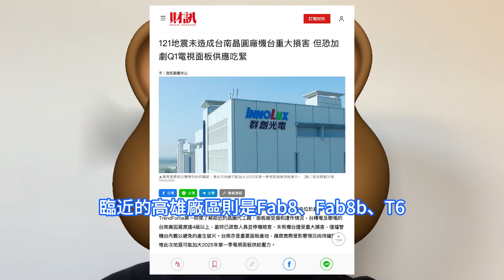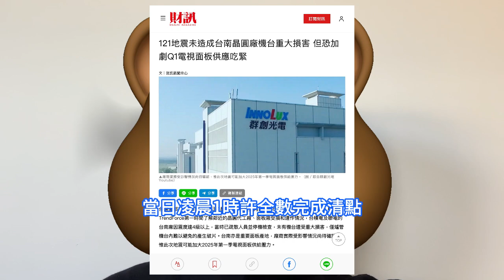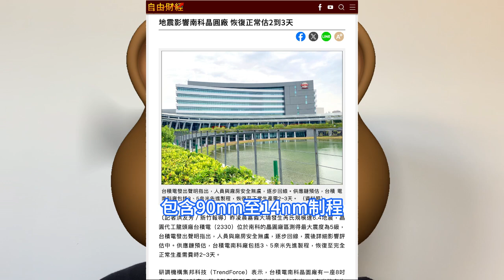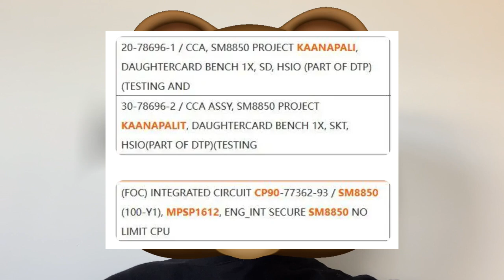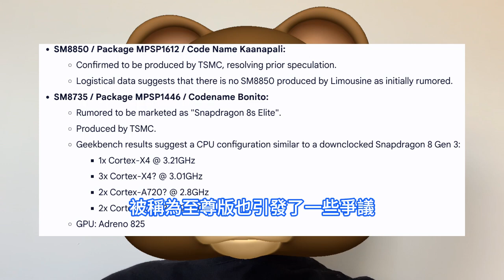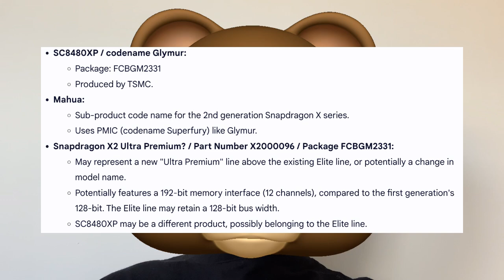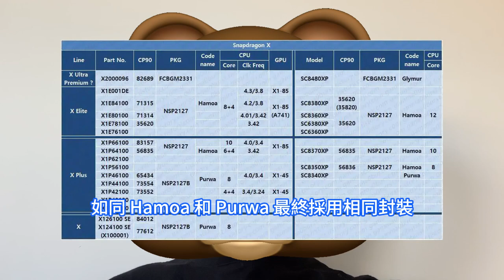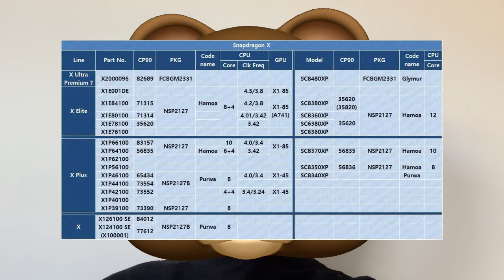全面擊穿！高通拋棄三星代工，台積電獨家量產旗艦AP驍龍8 Elite 2代。無懼台灣6.4級地震，但相關晶圓廠及面板廠，保守估新台幣10億元損失。驍龍7系、X系代號、封裝、生產廠商、性能曝光。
市場調研機構TrendForce集邦咨詢調查報告稱，台積電及聯電的台南廠因震度達4級以上，當時已疏散人員並停機檢查，未有機台遭受重大損害，僅爐管機台內難以避免的產生破片。台南亦是重要面板產地，廠商實際受影響情況尚待確認，只是此次地震可能加大2025年第一季電視面板供給壓力。科技媒體 gamma0burst最新發文顯示，其整理了近期高通驍龍系列晶片的最新爆料信息，涵蓋了驍龍 8 系、7 系和 X 系等多個系列，揭示了它們的代號、封裝、生產廠商以及部分性能參數。驍龍 8 系列SM8850，第二代驍龍 8 至尊版晶片，封裝為 MPSP1612，代號 Kaanapali。此前曾出現過代號為 KaanapaliS 的版本，推測為三星生產，但最新信息顯示出現了 KaanapaliT，推測為台積電生產。